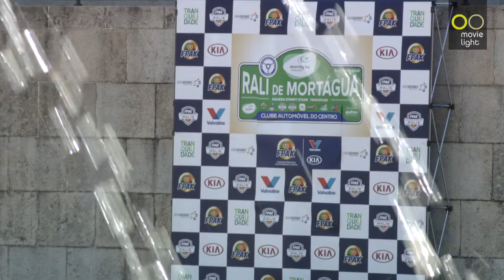HOMENAGENS NA GALA DOS CAMPEÕES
Pilotos, comunicação social e entidades que se destacaram no mundo do desporto automóvel foram homenageados